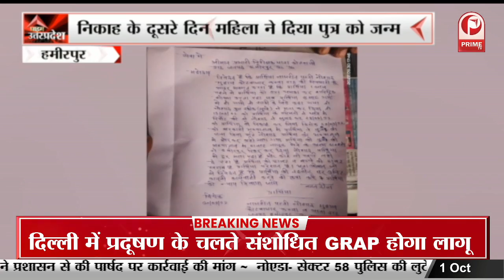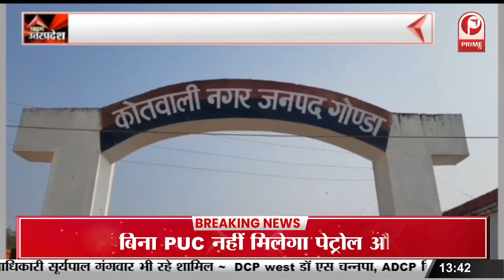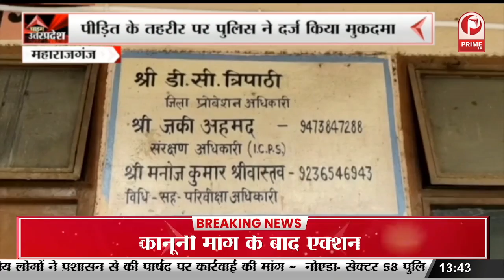PM मोदी ने लांच की 5G सर्विस पहले फेज में 13 शहरों को किया गया शामिल || Prime Tv